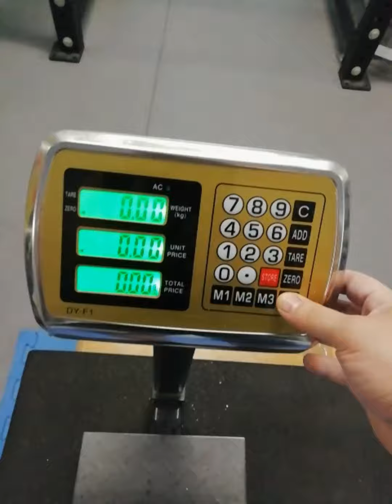Two Fingers and Thumb Block Jerome's Challenge - Manos Marizas with 35,45kg